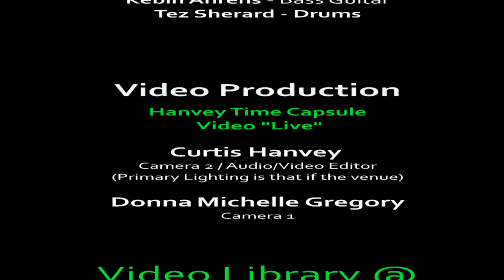Eric Weiler - Another Hanvey Time Capsule classic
Curtis Hanvey and Eric Weiler - what a great combination!